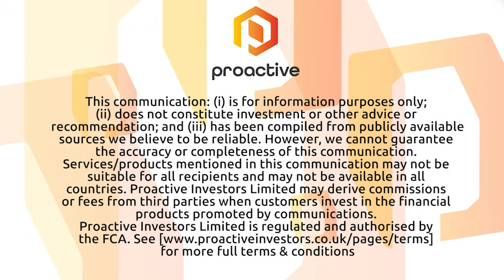District Metals Corp is well financed with a very interesting project in Sweden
District Metals Corp (CVE: DMX) President and CEO Garrett Ainsworth joined Steve Darling from Proactive Vancouver to discuss this fairly new company that is exploring in Sweden which has a rich history of mining dating back 2400 years.

Ainsworth talks about their project Tomtebo and what work has been done on it to date and what they are planning this summer.